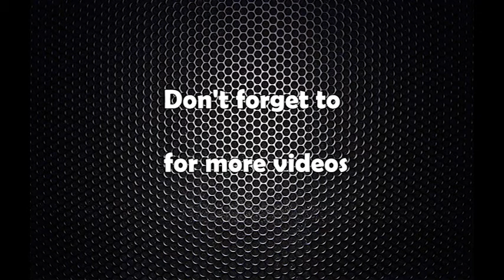Surendra kumar karki